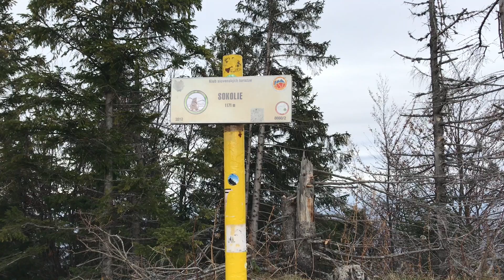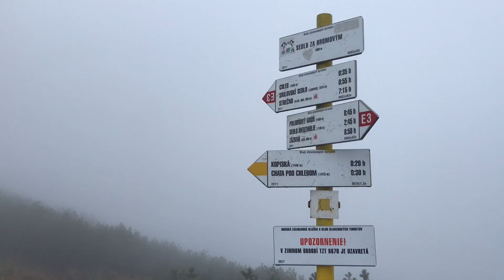Malá Fatra 2019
Tradiční podzimní výšlap po hřebenech našich sousedů.